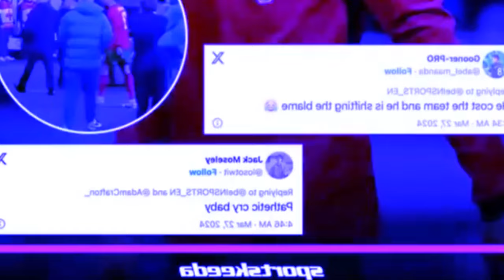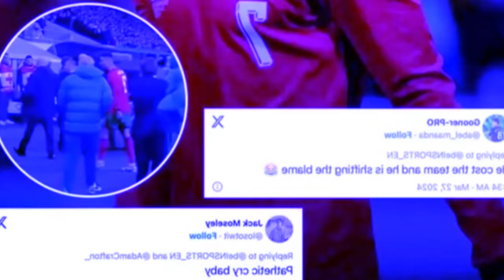sngew synei u player ka argentina ia kaei kaba jia ia u ronaldo bad peit kumno u iada ia u ronaldo